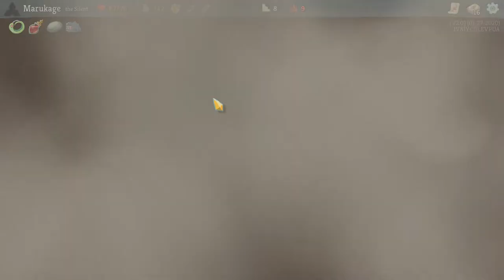Slay The Spire Ep.307 (One of Those Again)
Slay the Spire is a mix between roguelite and a deck building game. Choose a hero, go into battles and build a deck that is most suitable for you but be aware because more cards doesn't always mean the best deck!